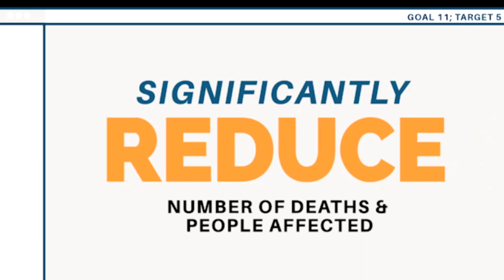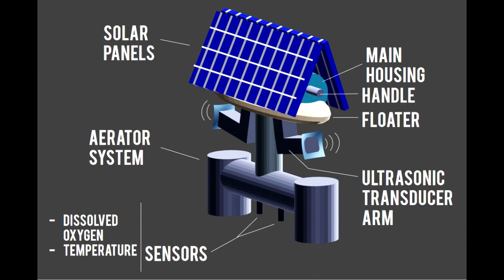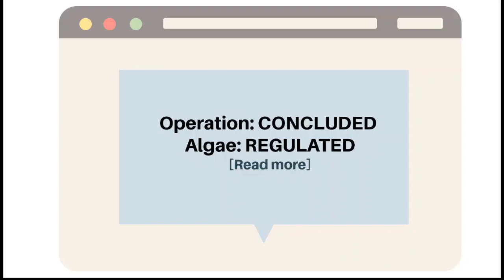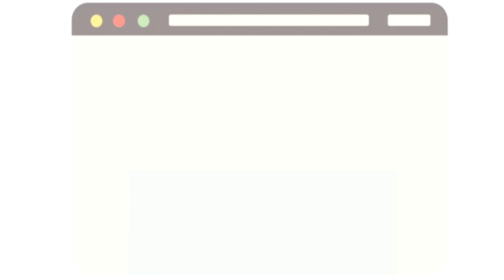[KLESF International Challenge 2020] S153 AquaAid: Low-cost Automated Algae Killer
Number: S153
Title of Project: AquaAid: Low-cost Automated Algae Killer.
Name of participant #1: Amorio, Donna Janne Jayme
Name of participant #2: Reganit,  Nikaela Ishi Luy
Name of participant #3: Uson, Sherwinn Sophia Palomo
Name of School: Philippine Science High School SOCCSKSARGEN Region Campus
Project theme: Sustainable Cities and Communities (SDG 11)
Category: Secondary school (13 - 18 years old).

Abstract of Project:
This product aims to eliminate and stop the exponential growth of algae in bodies of water by utilizing ultrasonic waves. Ultrasonic technology only targets and kills blue-green algae (cyanobacteria) and has no adverse effects on other aquatic animals and plants. This technology does such by using ultrasound waves at specific vibrational frequencies and much like how opera singers can hit the right pitch to shatter glass, the ultrasound waves pass through water in an all-around pattern causing the gas vesicles, which are responsible for keeping the algae afloat, in the algae cells to resonate and break, thus making the algae sink to the bottom of the water, away from the photic zone of the water body, where it cannot be reached by the light it needs to survive.

AquaAid mainly serves as an alternative for chemicals that might potentially alter some aspects of the water quality which is the current remedy for algal blooms. It has an edge with its distinct features harbored from prior arts. One of them is portability. Our innovation was designed to be portable for easier transportation from one place to another. Second, was to showcase its sustainability. AquaAid is free of any non-renewable resources and its main source of energy relies solely on solar energy hence making it sustainable. Lastly, is the emphasis of the interactive system brought by our ultrasonic technology through its real-time data tracking for easy monitoring and transmission of data. Remarkably, our Automated Algae Killer offers high quality but low-cost solution. It uses materials such as an ultrasonic transducer, solar panels, PVC pipes, recycled plastic bottles which serve as the floater, dissolved oxygen and temperature sensors, and aerator, which incorporates a combination of quality and eco-friendly raw products. Our team also offers a modern service by introducing AquaAid through the online market. And since the product’s development process only includes expenses for the materials, equipment, labor, and overhead expenses, the estimated total cost requires demand to ensure an indefectible operation. Additionally, it is effective as it takes into consideration the socioeconomic status of the potential customers and provides them with the option of either buying or renting a unit to reduce costs, making it available and suitable for our national target. All those mentioned attributes highlight the unique advantages of our product against the existing competitions which may allow us to widen our scope.

AquaAid, overall, promotes a sustainable community and pursues economic development towards a society where populations of all classes enjoy benefits from goals of industry, innovation, infrastructure, and life below water.